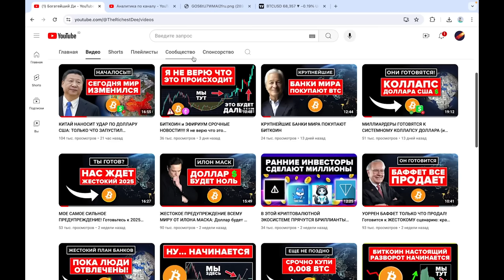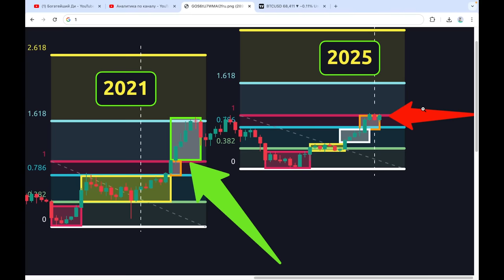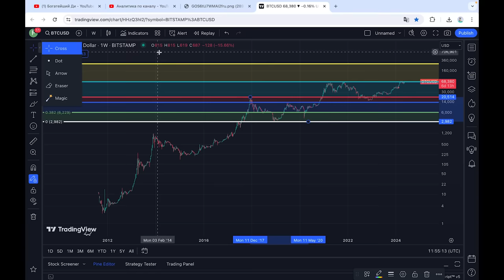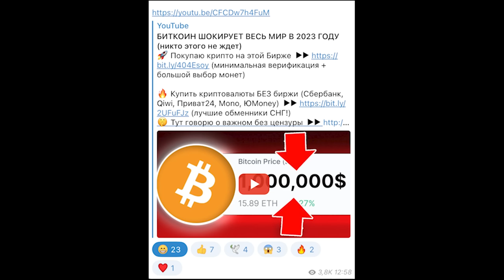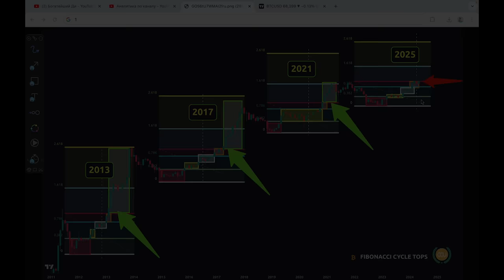БИТКОИН ШОКИРУЕТ ВСЕХ ЧЕРЕЗ 34 ДНЯ... (такой шанс выпадает раз в 4 года)